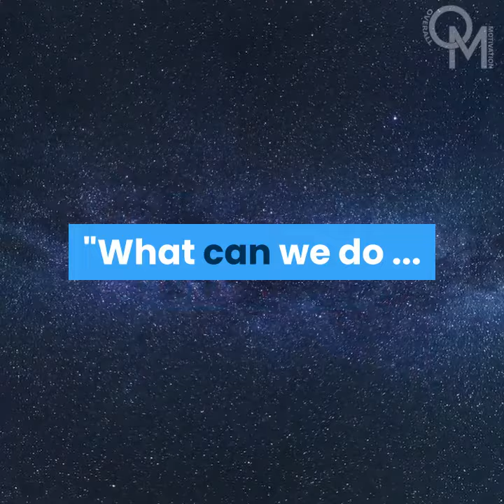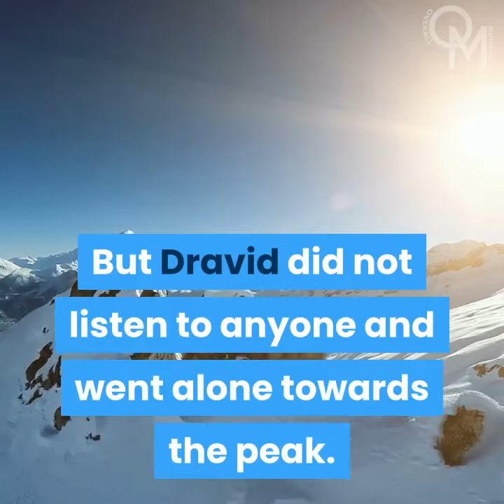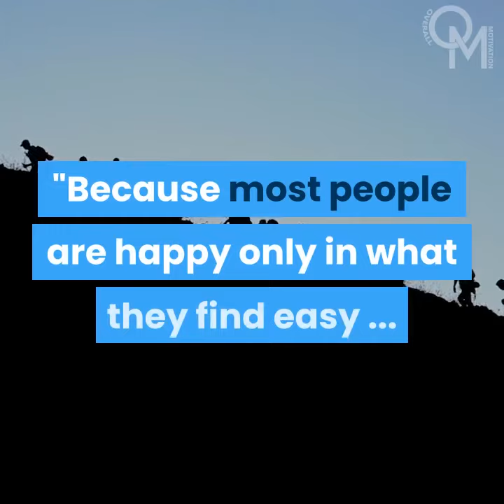Inspiring Short Story About Courage | OverallMotivation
Motivational Story About Courage & Its Importance For Success

Every year, during the summer holidays, Dravid used to go mountaineering in a dense hilly area with his friends. This year too, he reached Texas for the same purpose.

The guide took him to a famous mountaineering spot. Dravid and his friends did not think that there would be such a crowd here. People were visible everywhere.

A friend said, "Dude, there is a crowd like a city here ... What fun to climb here ?"

"What can we do ... Now we have come, so what is the benefit of feeling sorry ... Let's enjoy this ...", Dravid replied.

All friends started mountaineering and in no time reached the top of the hill.

There was already a flow of people there. Friends thought, let's go camping for two-four hours in this crowd and then go back. Then Dravid pointed to a peak in front and said, "Wait, wait ... Look at that peak too ... There are only a handful of people there ... How much fun it must be ... Why don't we go there? "

"There!", A friend said, "Hey, it is not easy for everyone to go there ... I have heard about that hill, the way it is very difficult and only a few lucky people can reach it."

Some people standing next made fun of Dravid and said, "Brother, if it was so easy to go there, we would not have been sitting idle here!"

But Dravid did not listen to anyone and went alone towards the peak. And three hours later he was on the summit of that hill.

On reaching there, people already present welcomed him and encouraged him.

Dravid was also very happy to reach there and now he could enjoy the beauty of nature in peace.

On the go, Dravid asked the rest of the people, "Tell me one thing ... It was not so difficult to reach here, I think that if you can reach that crowded peak, if you work a little more, then this peak too can be touched… Then why is it that there is a crowd of hundreds and only a handful of people here? ”

A veteran mountaineer present there said, "Because most people are happy only in what they find easy ... they don't think they have the potential to get much more than that ... and even those who get a little something aren't happy but they do not want to take the risk to get more… They are afraid that in the case of too much, they do not even let go of what they got… while the reality is that to get the next peak or the next destination, You just need a little more Effort! But because of not being able to show courage, most of the people remain as part of the crowd whole life… and they keep complaining about those handfuls of courageous people and call them lucky."

Friends, if till today you are preventing yourself from taking that bold step then don't do it because-

To get to the next peak or the next destination, You just need a little more effort!

Don't stop yourself from putting that effort… a little courage… a little courage can get you out of the crowd and join the handful of people the world calls lucky.